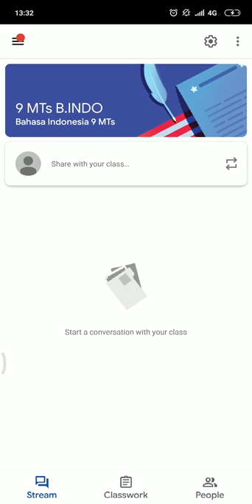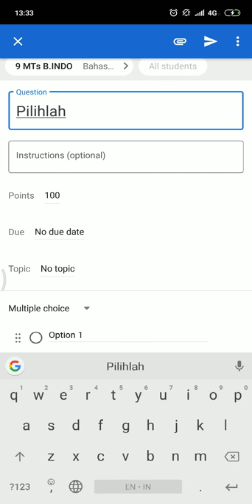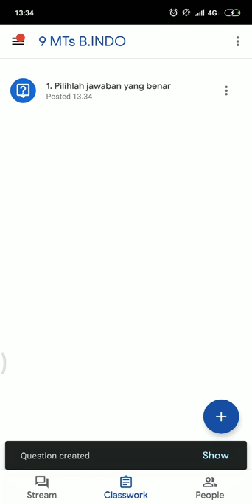Cara guru memberi tugas di google classroom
guru gimana caranya membuat tugas di google classroom